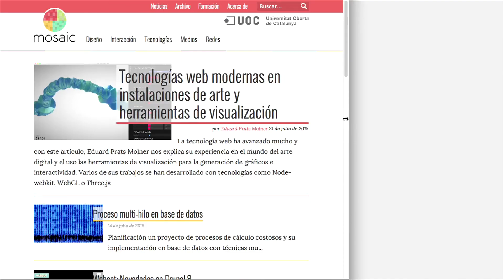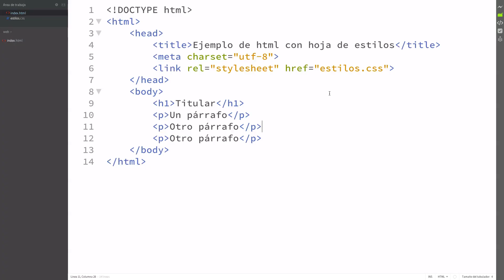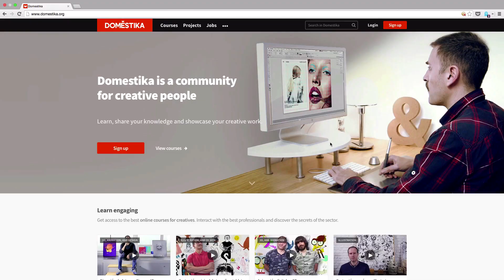Desarrollo Web Responsive con HTML y CSS - Curso online de Javier Usobiaga - Domestika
¡Lleva tu diseño al navegador! En este curso, Javier Usobiaga te enseñará a crear páginas web con las herramientas más fundamentales: HTML y CSS. Aprenderás a escribir tu propio código y cambiarás tu forma de ver (y de diseñar) la web, entendiendo cómo funciona por dentro y cómo diseñar una web responsive para que sea más efectiva. Y si el diseño no es lo tuyo, este curso puede suponer una buena base para comenzar en el mundo del Desarrollo Web Front-end.